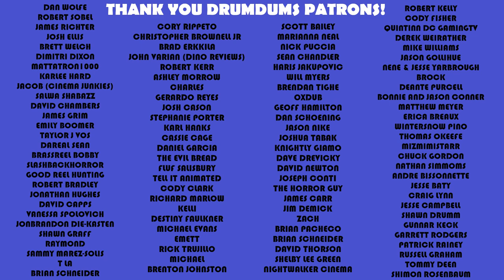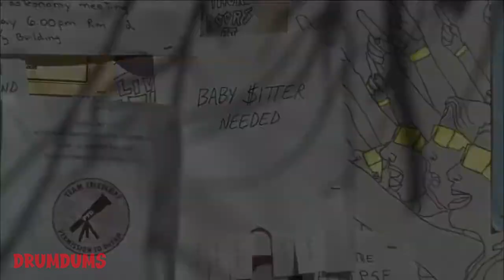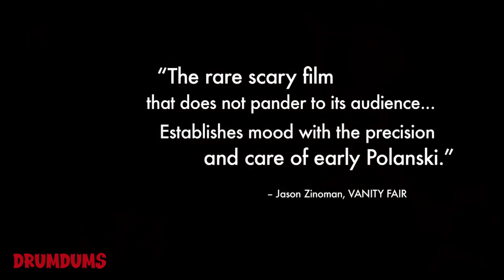House of the Devil (2009) Effective Slow Burner ** Movie Review **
With Ti West's X on the horizon, I thought it was time to finally check out House of the Devil. Boy was this refreshing. Opting for a chilling slow burn with a crazy last act, Devil feels like it came right out of the early 80s.

SUPPORT DRUMDUMS!

➡️  HUMDRUM
➡️  PURCHASE WORTHY

* ➡️  Unicorn